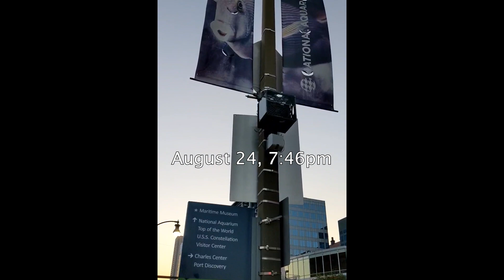Speaker Playing "Baby Shark" on Repeat on E Pratt St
In late August, 2022, a speaker placed in a milk crate and strapped to a light post played "Baby Shark" on repeat. Within a couple of days, the speaker was removed. It was placed right in front of where an unhoused man was frequently seen sleeping, and while the speaker was active the unhoused man was no longer seen in the area.